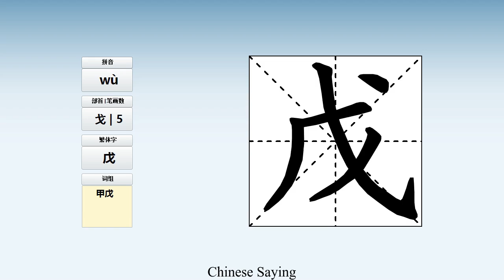How to pronounce 戊 and write 戊 in Chinese